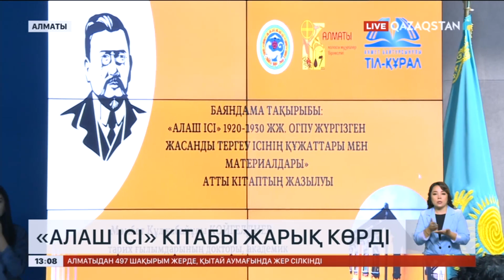Алматыда «Алаш ісі» кітабы жарық көрді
Алматыда «Алаш ісі» кітабының таныстырылымы өтті. Жинақ тарих ғылымдарының докторы, академик Мәмбет Қойгелдиевтің жетекшілігімен жарық көрді. Еңбекте Алаш ісіне қатысты 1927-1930 және 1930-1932 жылдар аралығындағы КСРО-ның Біріккен мемлекеттік саяси басқармасы жүргізген жасанды тергеу істерінің құжаттары мен материалдары қамтылған.